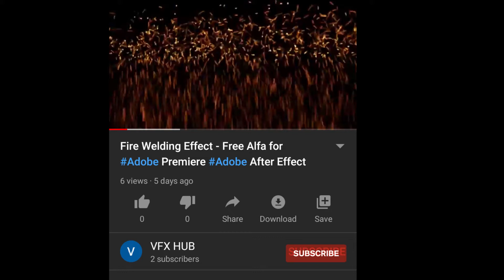RADHA KRISHNA MOTION - Free Alfa & Graphic for Adobe Premiere Adobe After Effect